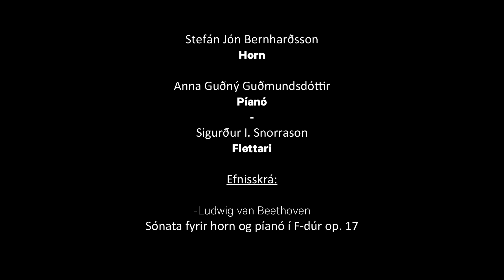Heimsending í streymi – Stefán Jón og Anna Guðný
Í dag kl. 17 býður Sinfóníuhljómsveit Íslands upp tónleika í  heimsendingu í streymi hér á Facebook og á vef hljómsveitarinnar. Þar leika Stefán Jón Bernharðsson, leiðandi hornleikari Sinfóníuhljómsveitar Íslands og Anna Guðný Guðmundsdóttir píanóleikari hljómsveitarinnar sónötu fyrir horn og píanó eftir Ludwig van Beethoven.

Hljóðfæraleikarar mundu leika fjölbreytta kammertónlist á þriðjudögum og fimmtudögum kl. 17 í Hörpu á meðan samkomutakmarkanir útiloka hefðbundið tónleikahald og er og er tónleikunum streymt til ykkar heim í stofu. Njótið tónlistarinnar!